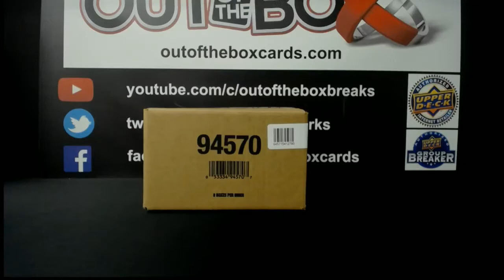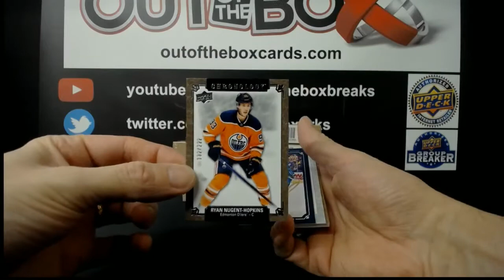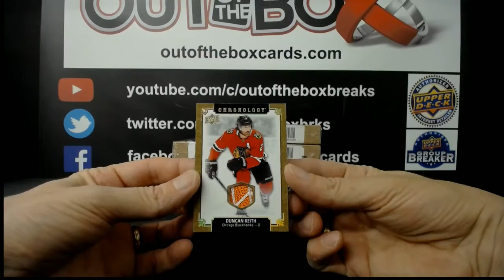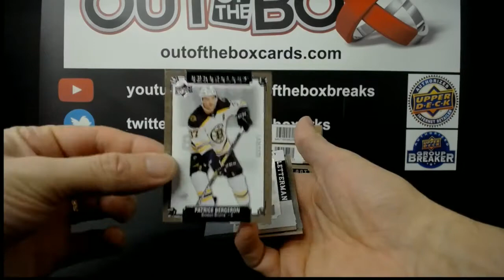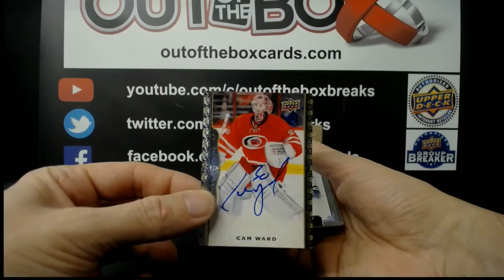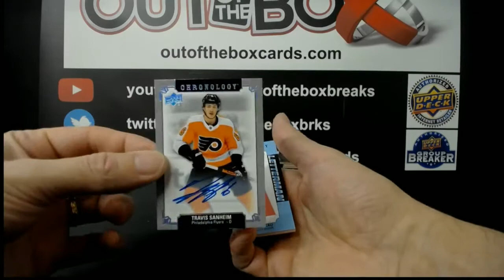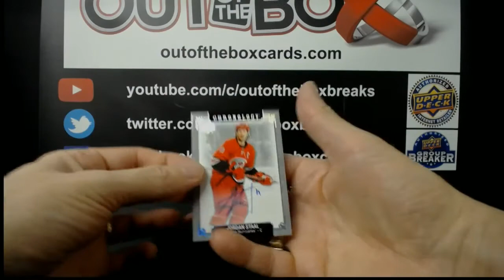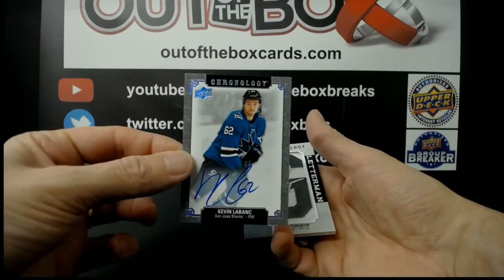Out Of The Box Group Break #7941 19-20 CHRONOLOGY INNER CASE TEAM BUY